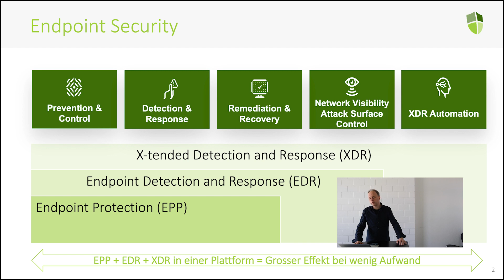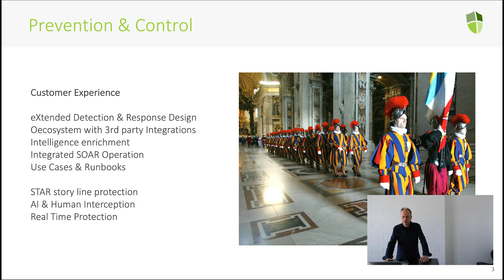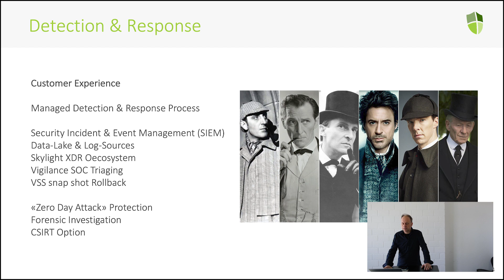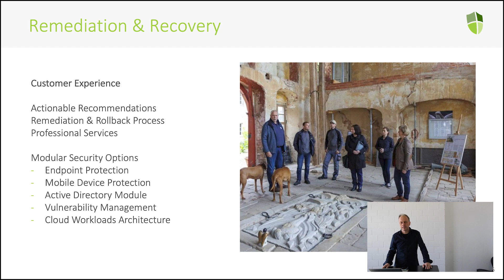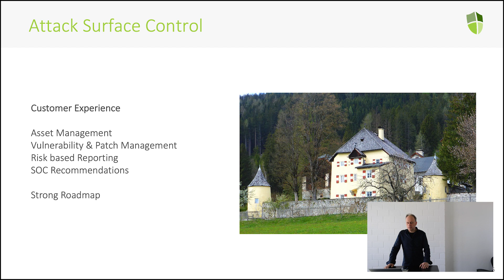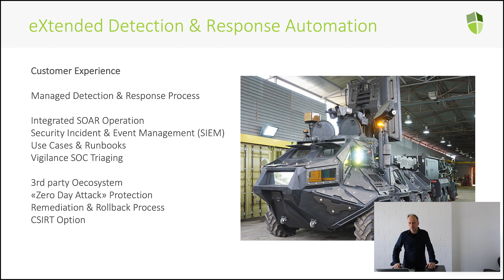SentinelOne: wie funktioniert die AI EDR & XDR Plattform?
SentinelOne von Inseya erklärt: wie funktioniert die AI XDR & EDR Plattform?

Hat Sie das Thema angesprochen? Dan melden Sie sich an für die Active Directory Sicherheit mit Inseya und SentinelOne.

Der Event findet am 31. Mai in Bern und am 01. Juni in Zürich statt.